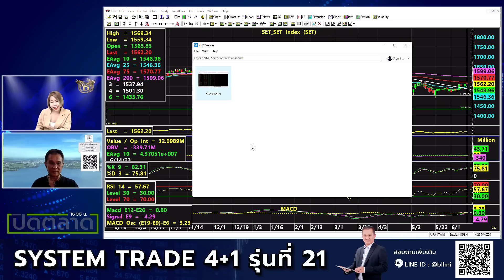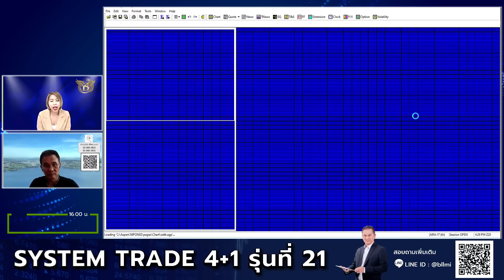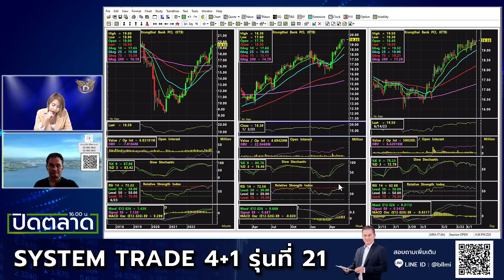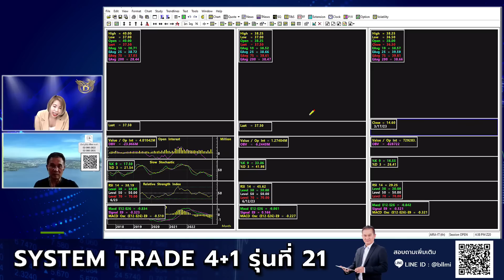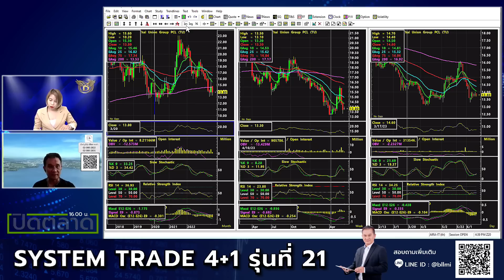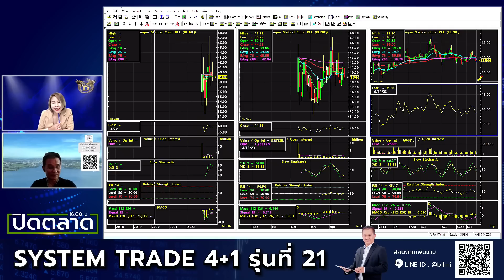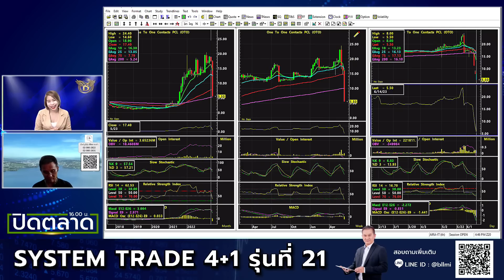นิพนธ์ สุวรรณประสิทธิ์ 14-06-66 On Business Line & Life